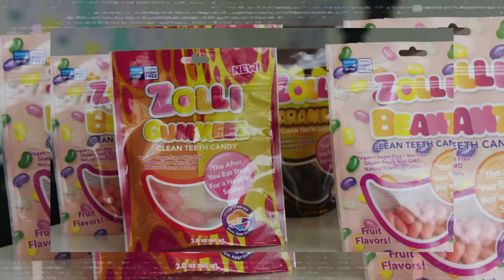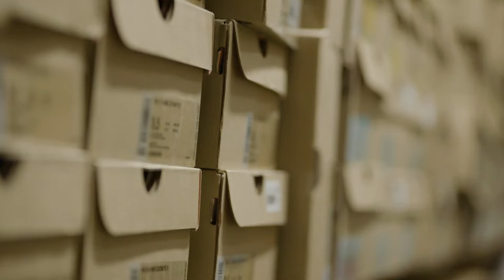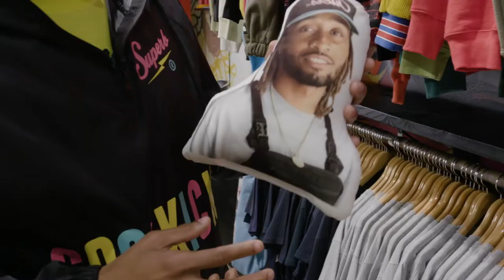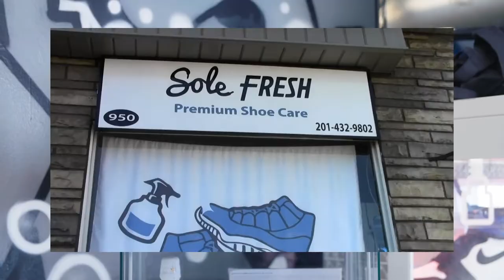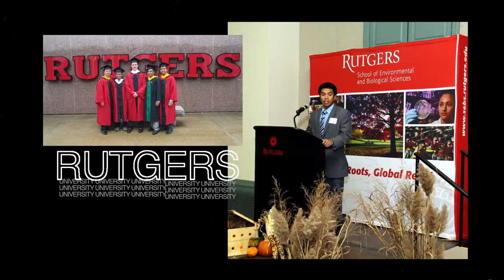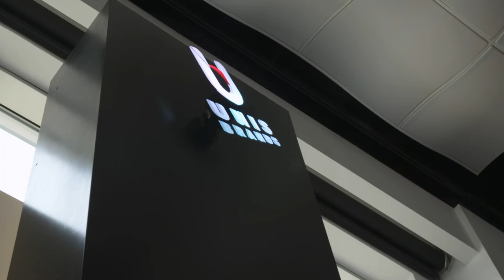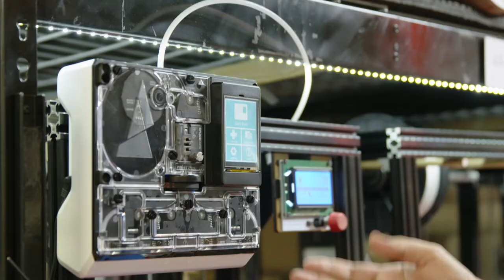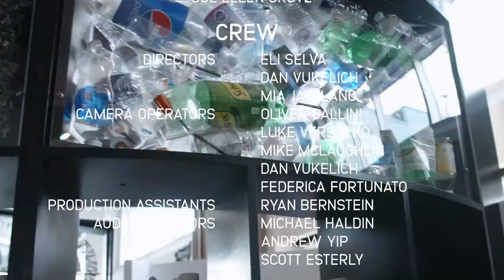Making Money In The Sneaker Game!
Profiling young adults who are turning their passion into profit through entrepreneurship, Whistle uncovers the road to success by diving into the inventors’ background and vision.These young entrepreneurs NEVER stop hustling!